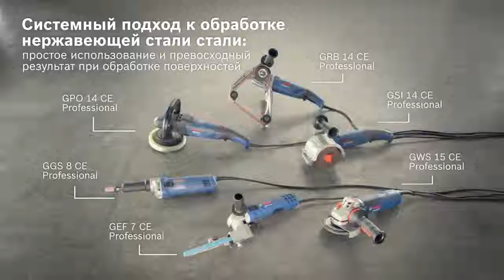Шлифмашина щеточная GSI 14 CE Professional Bosch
Компания МВ Групп официальный дилер BOSCH на территории РФ